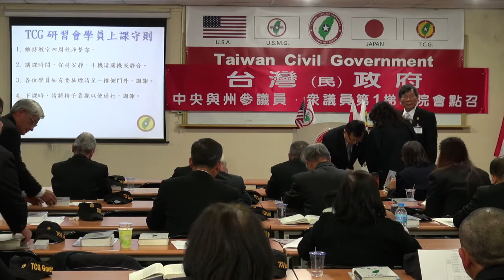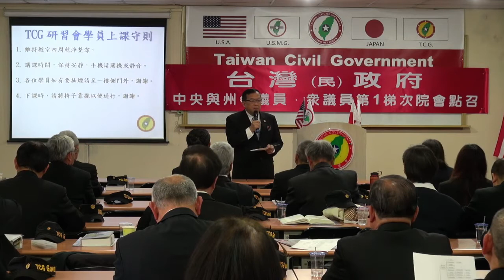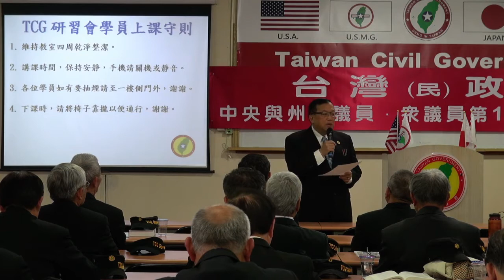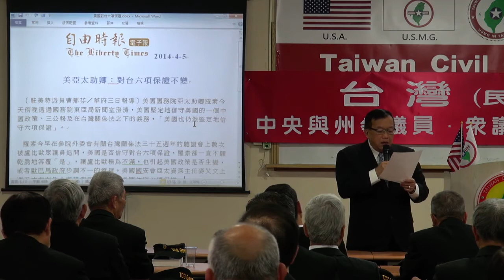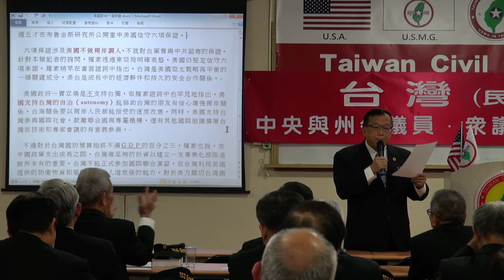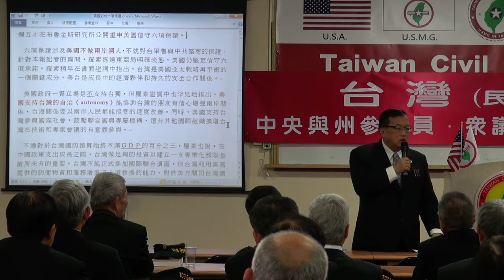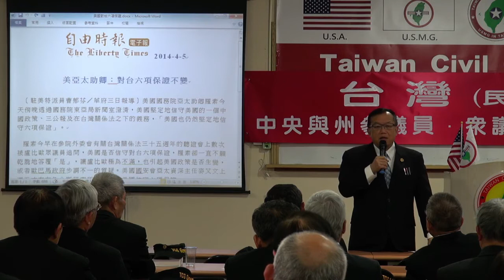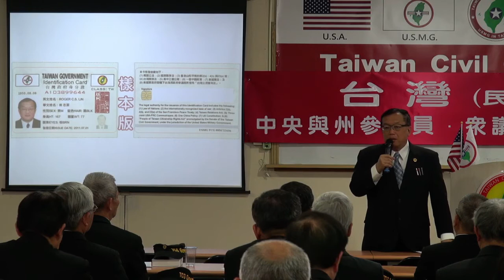140405-6-國安參謀聯席會議-林志昇-台灣(民)政府中央與州參議員、眾議員第1梯次院會點召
140405-6-國安參謀聯席會議-林志昇-台灣(民)政府中央與州參議員、眾議員第1梯次院會點召